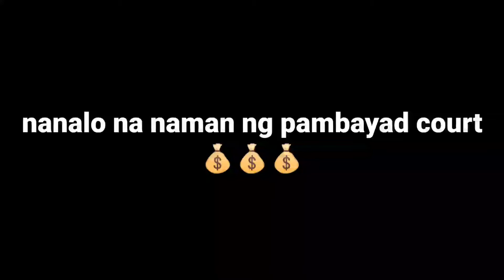ganado mga idol || highlights || crossover || basketball game || dubai UAE | hamediya park | vlog 90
basketball highlights today
jack taylor basketball 138 highlights
loyola marymount basketball 1990 highlights
1950s basketball highlights
1960s basketball highlights
2 chainz basketball highlights
section 2 basketball highlights
2 chainz college basketball highlights
basketball highlights 3 pointer
3x3 basketball highlights
3v3 basketball highlights
big 3 basketball highlights
big 3 basketball highlights 2019
fab 5 basketball highlights
5 year old basketball highlights
60s basketball highlights
80s basketball highlights
90s basketball highlights
basketball court
basketball equipment
basketball skills
basketball hoop
basketball shoes
basketball rules
basketball movies
highlights